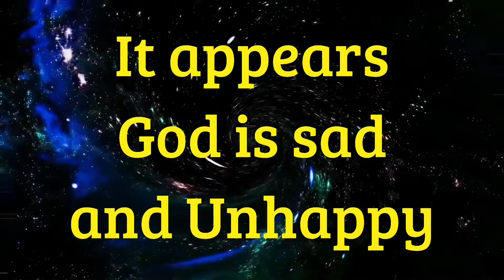How to make God happy? why God is sad/ Why God is angry/ How can we stop God’s angriness/pl Comment